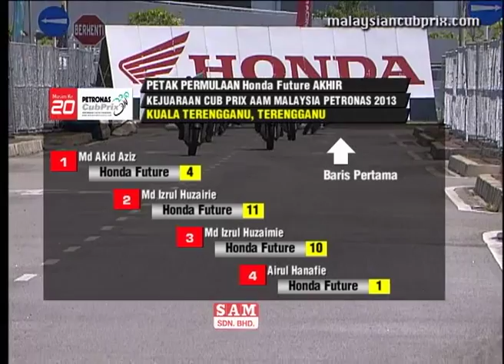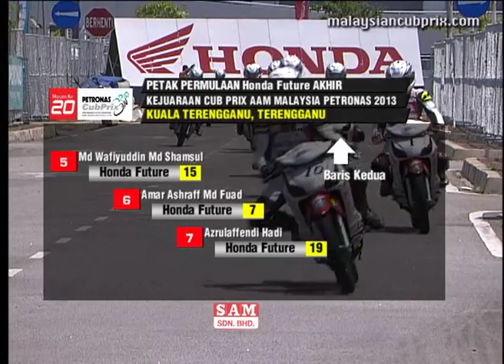Round 3 Terengganu - Honda Future Challenge Final - PETRONAS AAM Malaysian Cub Prix Championship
The complete final race of the Honda Future Challenge from Round 3 of the 2013 PETRONAS AAM Malaysian Cub Prix Championship held at Sultan Mizan Gong Badak, Terengganu from 24 - 25 May.